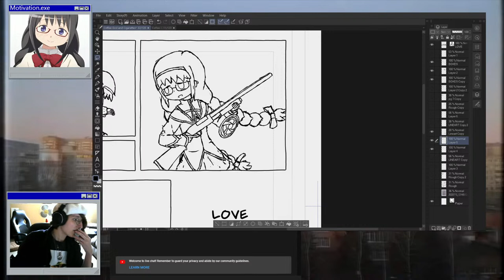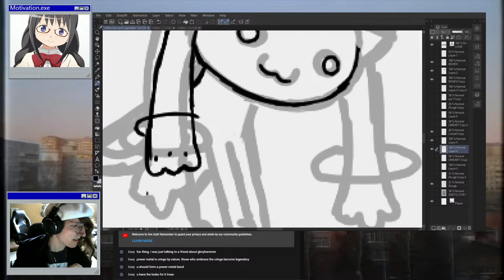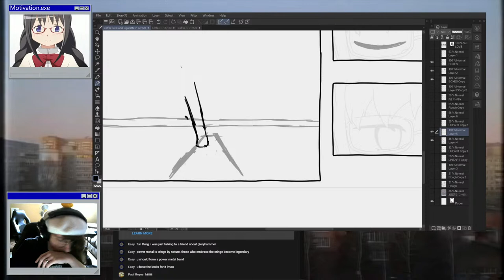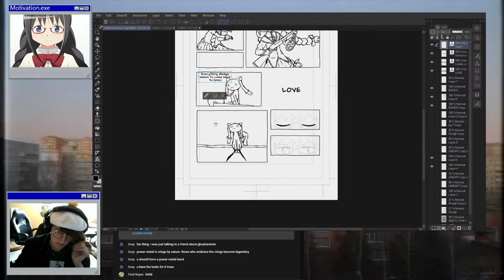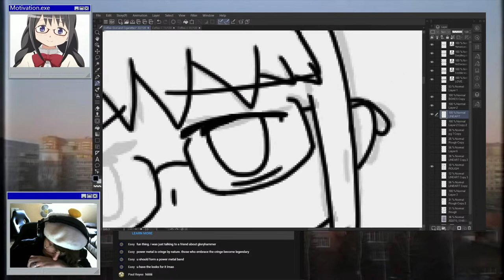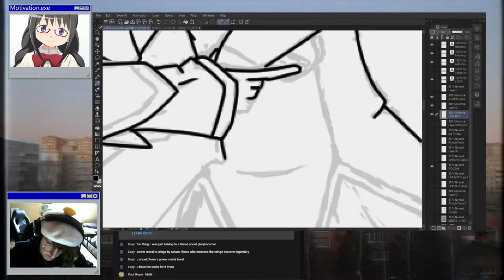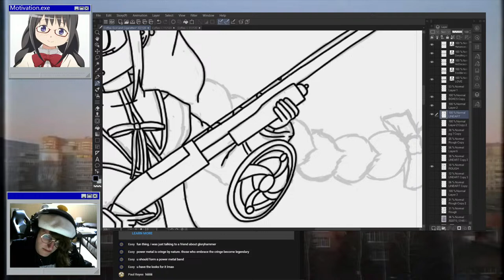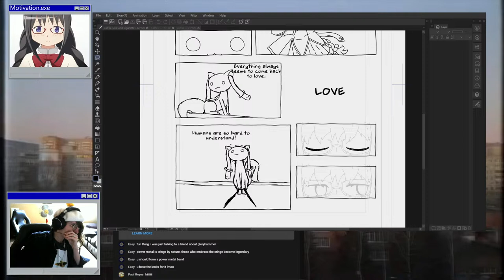art stream, drawing homura, talking about gloryhammer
Doujin is self published media, most often fanworks.
some is nsfw, not all is nsfw, the doujin I am working on, is safe for work